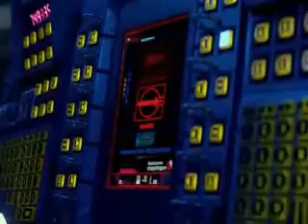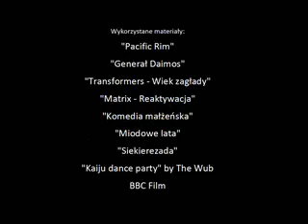Rzecznik Filmowy - "Pacific Rim"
Film o wielkich robotach bijących wielkie potwory.